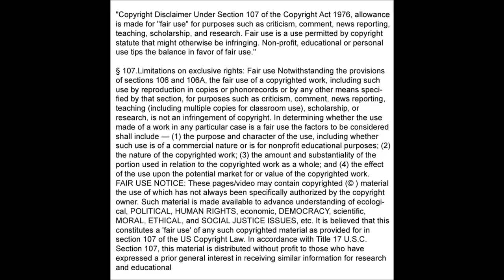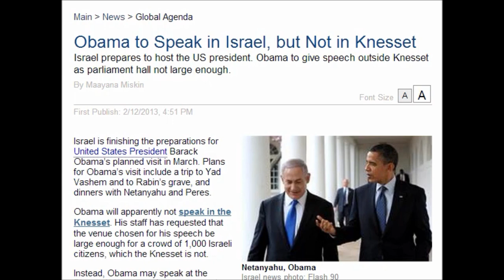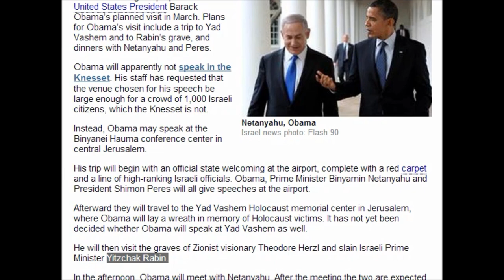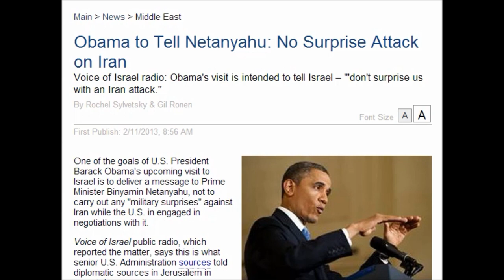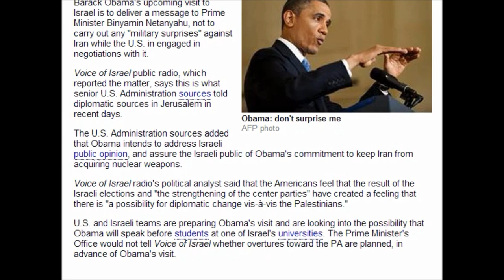Obama to Speak in Israel, but Not in Knesset : Obama to Netanyahu, No Surprise Attack on Iran